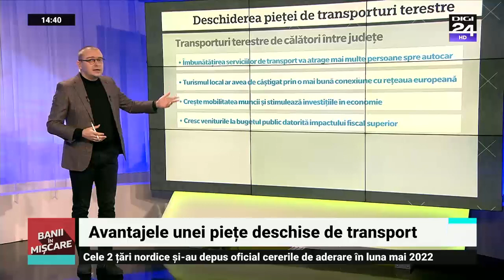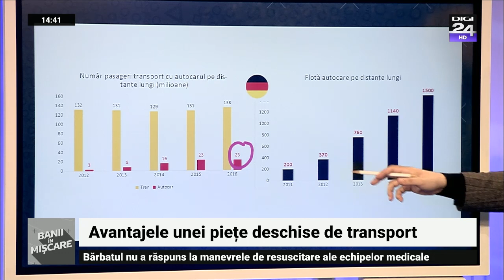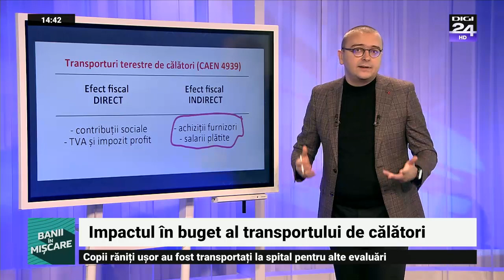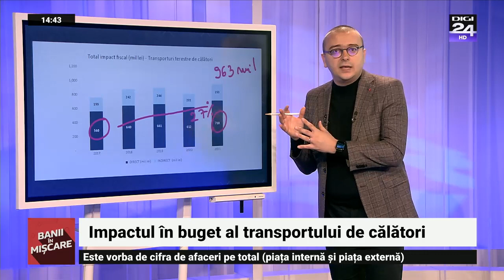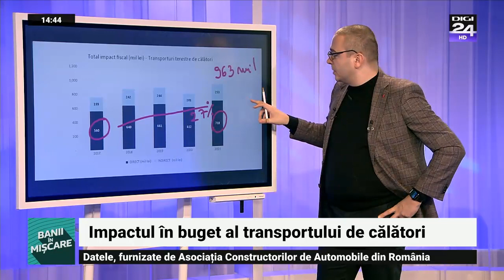Impactul în buget al transportului de călători. Banii în mișcare, Digi24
Continuăm să vorbim despre transporturile terestre de călători, pentru a vedea ce cauzează polarizarea și investițiile reduse în acest sector.